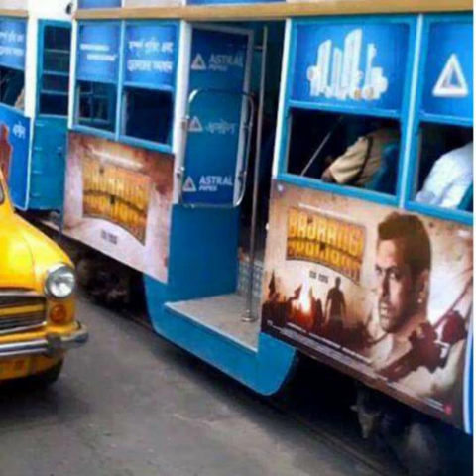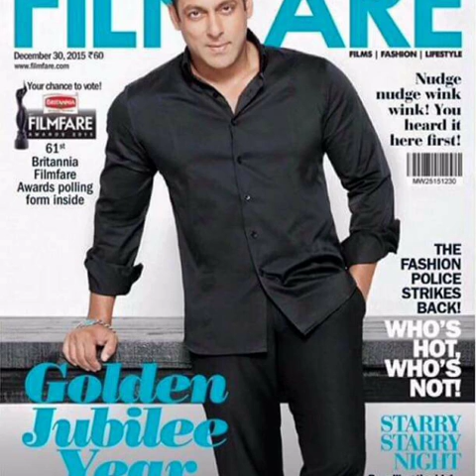Bollywood istanbul etkinlikleri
Türkish bollywood fans grup